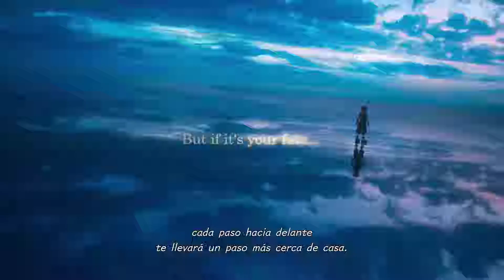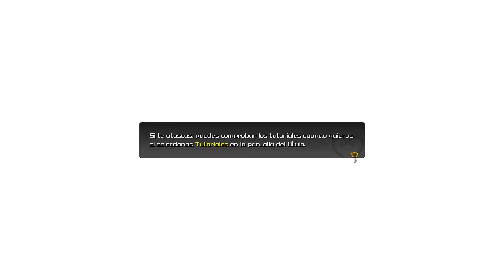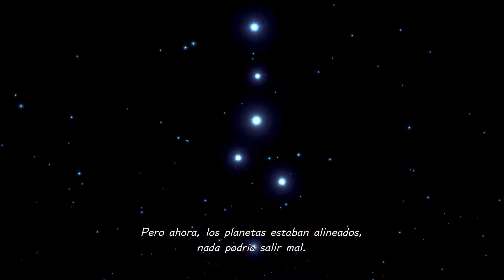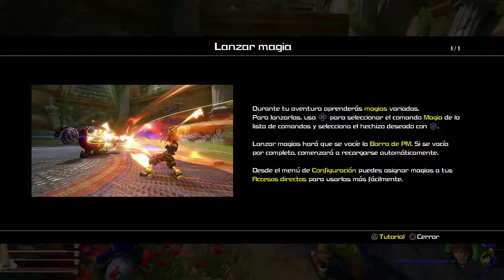Kingdom Hearts III /PS4/ Cap. 1: batalla final de Luz contra Oscuridad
Batalla final de Luz contra Oscuridad
Directo
Gameplay
Español